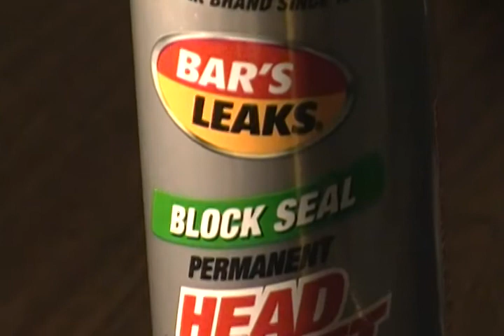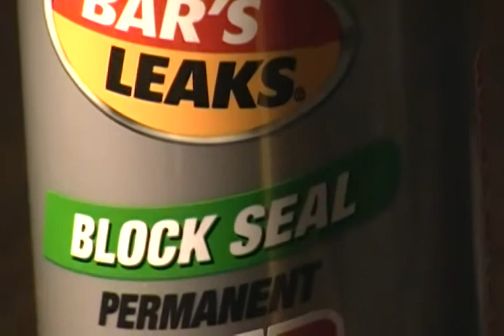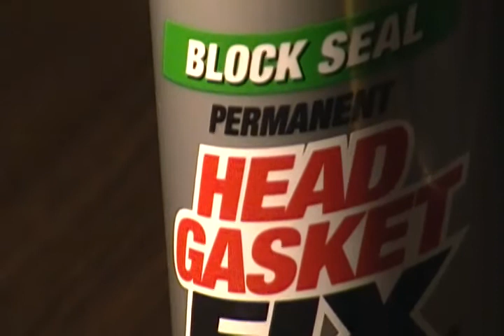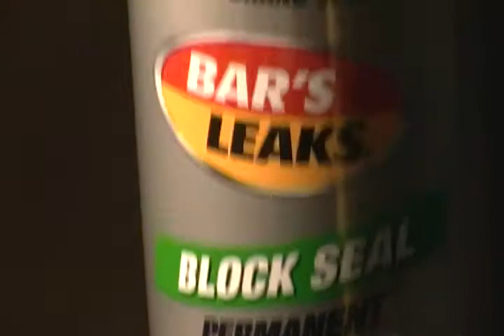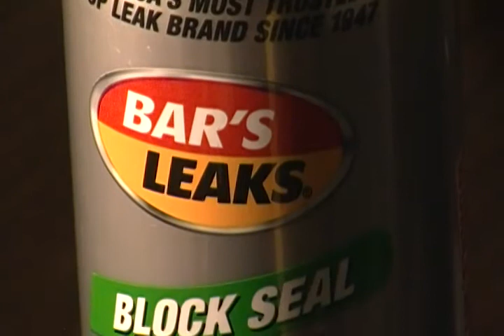koman pon resoude tete cilin gasket problem